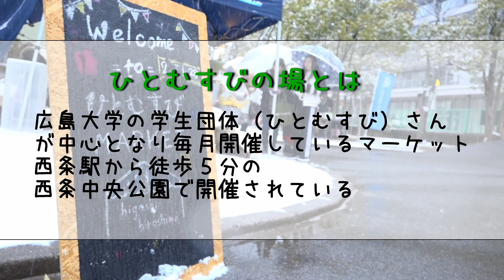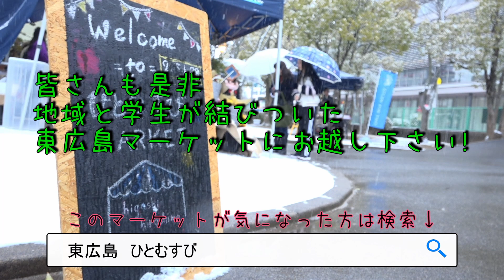広島大学 ひとむすび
広島大学「ひとむすび」の活動を紹介します。